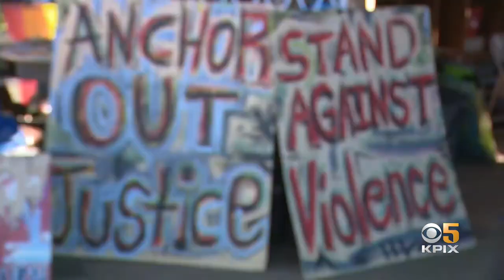Homeless Encampment Leads to Cancellation of Sausalito Art Festival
Andrea Nakano reports on how a homeless encampment led organizers to cancel this year's Sausalito Art Festival (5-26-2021)